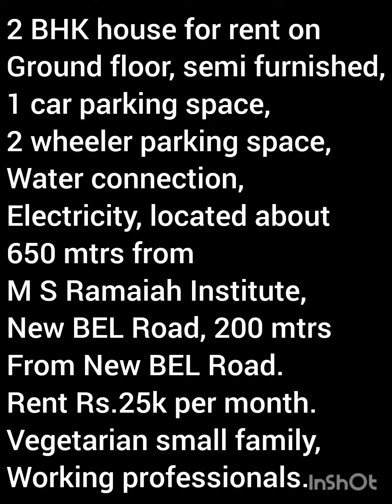2 BHK house for rent near M S Ramaiah institute, M S Ramaiah hospital, New BEL Road, Bangalore.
M S Ramaiah institute, New BEL Road, 2 BHK House on ground floor for rent.
Semi furnished house, North facing, separate water and electricity connection. 1 car parking space, 2 wheeler parking space, 650 mtrs from M S Ramaiah institute, 200 mtrs from New BEL Road. AG's Layout.
Suitable for Vegetarian small family working professionals.
Monthly rent Rs.25,000/-
1 month brokerage applicable.